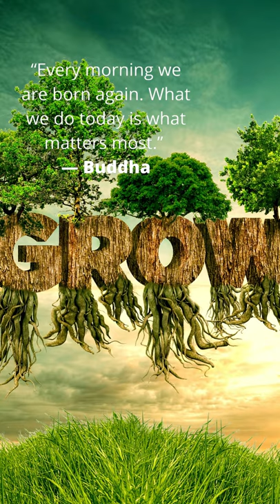Buddha Quotes For Wisdom and Enlightenment | Spiritual Journey | Spiritual Awakening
Buddha Quotes For Wisdom and Enlightenment. Spiritual awakening, manifestation, spirituality, law of attraction, higher consciousness and meditation, all essential elements of spiritual progression.